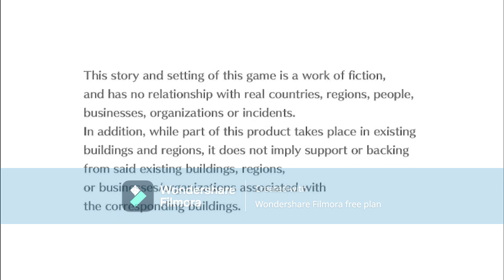digimon cyber sluth part 20